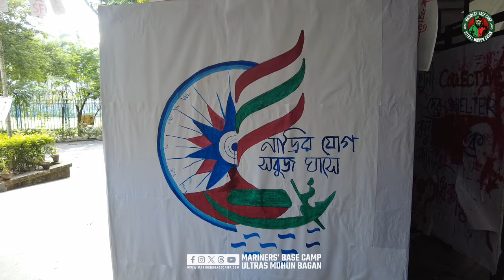Katsumi in Kolkata | Presidency University | Mohun Bagan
Former Mohun Bagan footballer Katsumi Yusa in a visit to Kolkata.

Presidency Mariners